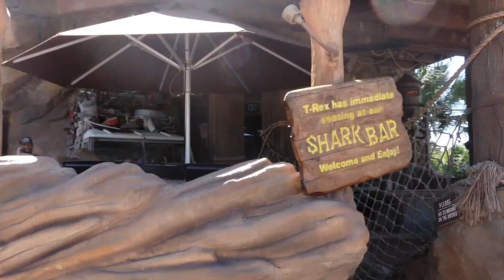Disney Springs #49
Today's video is of my visit to Disney Springs while on vacation in Florida. There were a lot of really cool shops and restaurants. There was live entertainment as well. A really cool place to go especially if you want to shop for some Disney souvenirs. I didn't actually film inside the Disney store though, because I was too busy looking for pins for my collection haha. Hope you enjoy the video! :)

Songs Featured: Heated, Don't Ask Me to Stay, and No Baby by Divina Sha